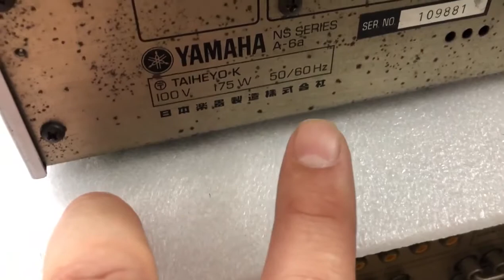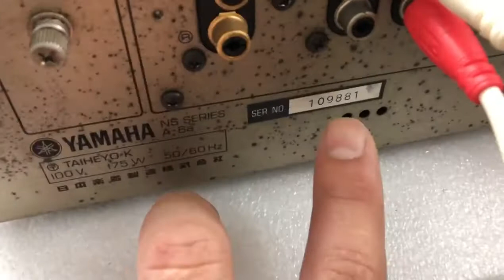31/10 Đặc kín Yamaha A6a giá 3tr 0941.891.914 tại Minh Audio Hà Đông Hn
sò than 2 vít, nghe khỏe hay chơi các loa nhật a+b 175w 100v